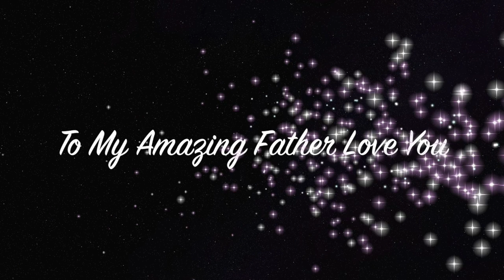Not My Father's Son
A beautiful song I recorded for the man I look up to, My Dad